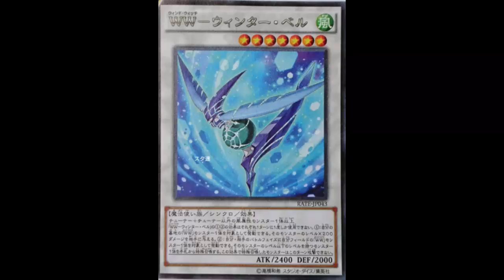Wind Witch - Winter Bell: Make a Crystal MP2 with a Special Summoned Snow Bell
Wind / Level 7 / Spellcaster / Synchro / Effect / 2400 ATK 2000 DEF

1 Tuner + 1 or more non-Tuner WIND monsters

You can target 1 "Wind Witch" monster in your Graveyard; inflict damage to your opponent equal to its Level x 200. During either player's Battle Phase: You can target 1 "Wind Witch" monster you control; Special Summon 1 monster from your hand with a Level less than or equal to that monster's, but it cannot attack this turn. You can only use each effect of "Wind Witch - Winter Bell" once per turn.